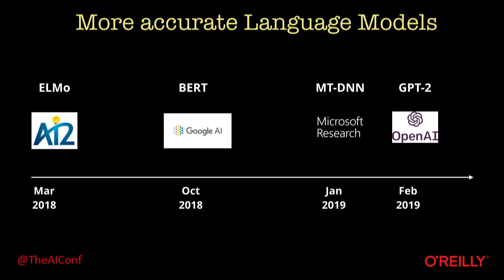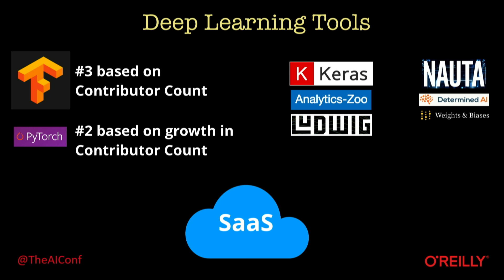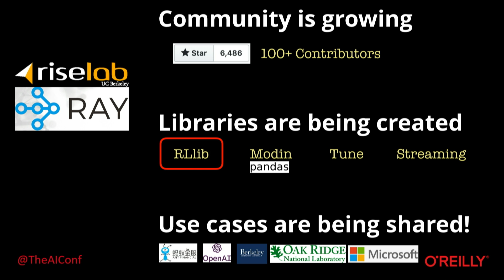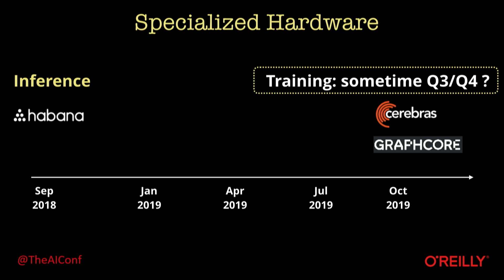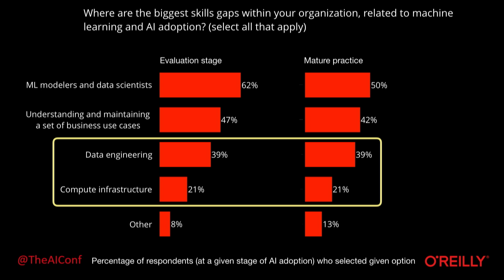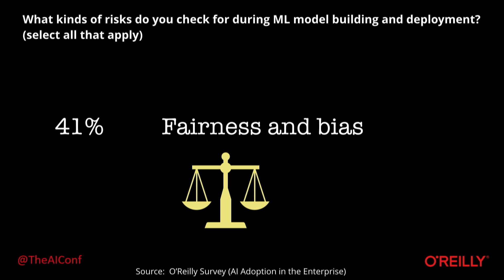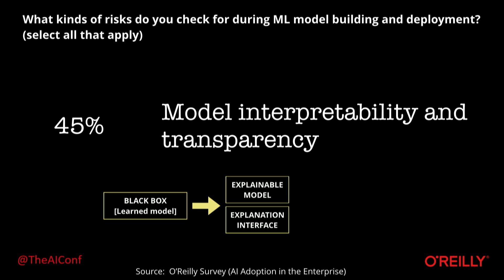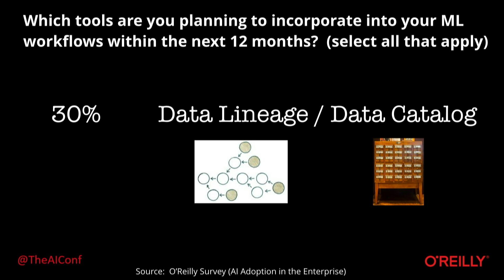Checking in on AI tools - Roger Chen (Computable) Ben Lorica (O'Reilly Media)